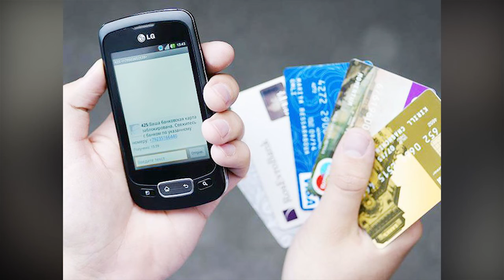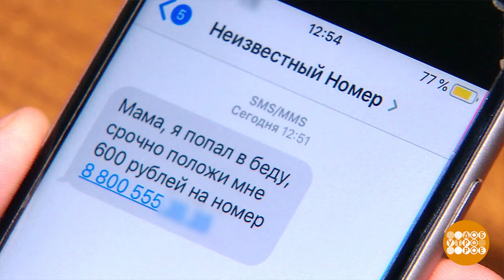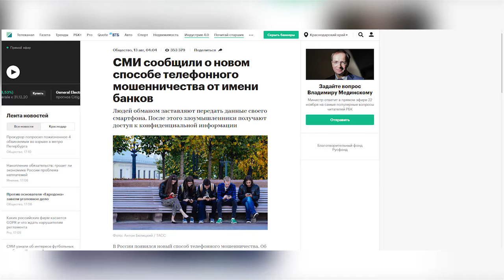Прокуратура Северского района активизирует борьбу с телефонными и SMS мошенниками